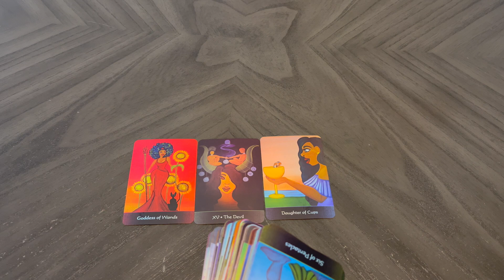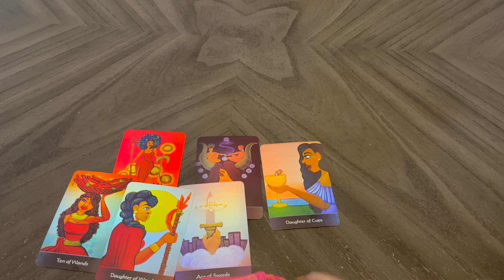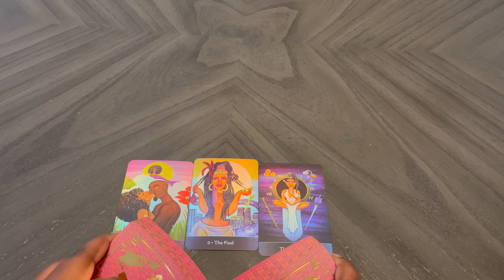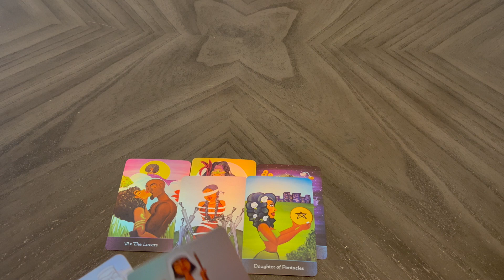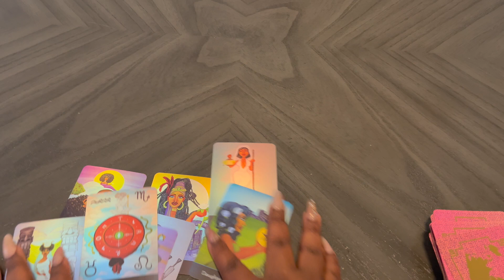FIRE SIGNS 💨 YOUR NEXT 24 HOURS 🧼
✨ 𝔼𝕥𝕤𝕪 𝕊𝕥𝕠𝕣𝕖 ✨

💵 𝕨𝕒𝕪𝕤 𝕥𝕠 𝕤𝕦𝕡𝕡𝕠𝕣𝕥 𝕞𝕪 𝕔𝕣𝕒𝕗𝕥 '𝕟' 𝕣𝕖𝕤𝕖𝕒𝕣𝕔𝕙 💵

𝕥𝕒𝕣𝕠𝕥 𝕚𝕤 𝕒 𝕘𝕣𝕖𝕒𝕥 𝕥𝕠𝕠𝕝 𝕗𝕠𝕣 𝕖𝕟𝕥𝕖𝕣𝕥𝕒𝕚𝕟𝕞𝕖𝕟𝕥, 𝕙𝕖𝕒𝕝𝕚𝕟𝕘, 𝕒𝕟𝕕 𝕤𝕙𝕒𝕕𝕠𝕨 𝕨𝕠𝕣𝕜. 𝕒𝕝𝕝 𝕥𝕒𝕣𝕠𝕥 𝕒𝕟𝕕 𝕠𝕣𝕒𝕔𝕝𝕖 𝕣𝕖𝕒𝕕𝕚𝕟𝕘𝕤 𝕠𝕟 𝕃𝕚𝕝𝕝𝕚'𝕤 𝔻𝕣𝕖𝕒𝕞 ℍ𝕠𝕦𝕤𝕖 𝕚𝕤 𝕗𝕠𝕣 𝕖𝕟𝕥𝕖𝕣𝕥𝕒𝕚𝕟𝕞𝕖𝕟𝕥 𝕡𝕦𝕣𝕡𝕠𝕤𝕖𝕤 𝕠𝕟𝕝𝕪. 𝕕𝕦𝕖 𝕥𝕠 𝕥𝕙𝕖 𝕟𝕒𝕥𝕦𝕣𝕖 𝕠𝕗 𝕥𝕙𝕖 𝕔𝕠𝕟𝕥𝕖𝕟𝕥 𝕕𝕚𝕤𝕔𝕦𝕤𝕤𝕖𝕕 𝕧𝕚𝕖𝕨𝕖𝕣 𝕕𝕚𝕤𝕔𝕣𝕖𝕥𝕚𝕠𝕟 𝕚𝕤 𝕒𝕕𝕧𝕚𝕤𝕖𝕕.